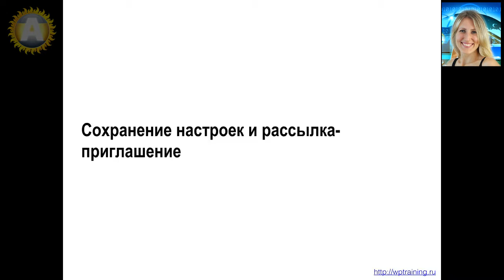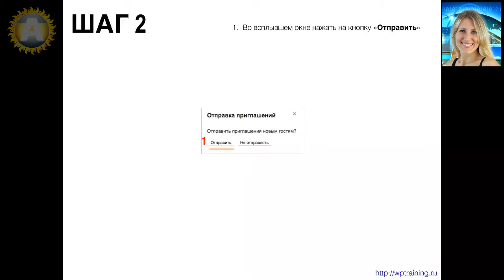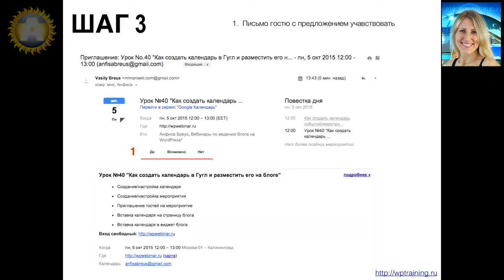Урок 40-10. Google Сalendar. Как сохранить изменения мероприятия и разослать письма-приглашения.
Google Сalendar. Как сохранить изменения мероприятия и разослать письма-приглашения.